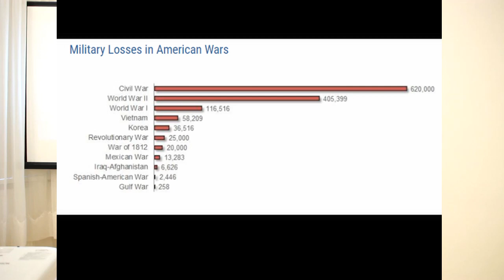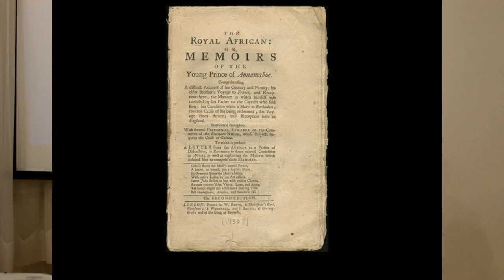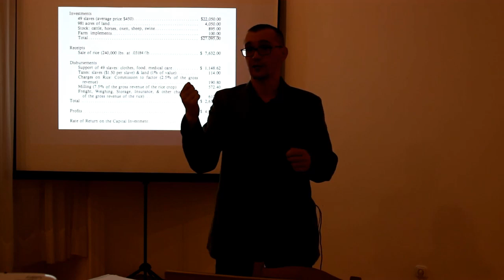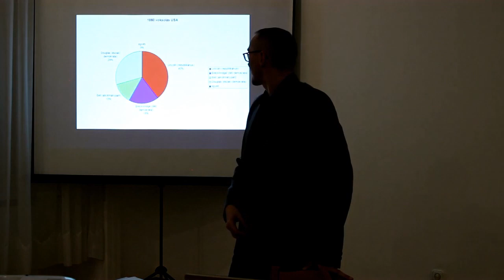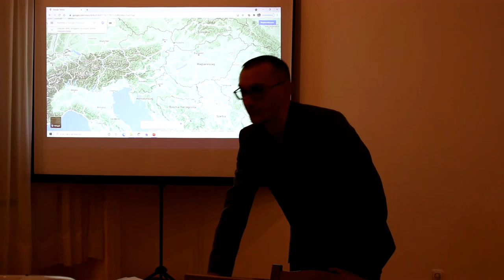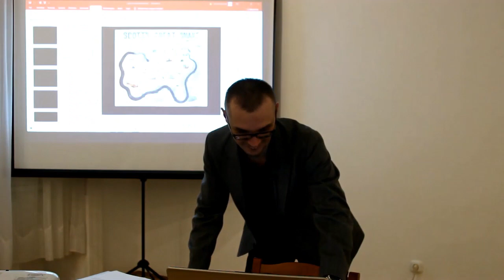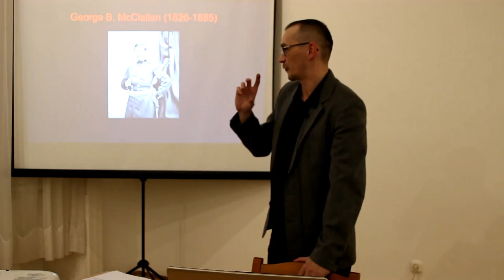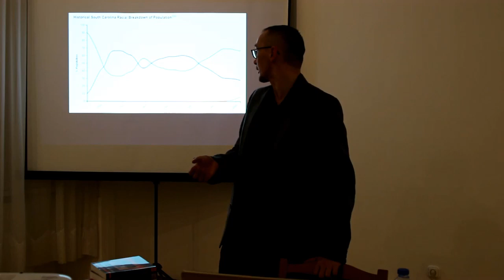„A szabadság rabszolgái” - Az amerikai polgárháború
történelmi előadás
Előadó: Horváth Gábor, könyvtáros, hadtörténész technikus
Győr-Ménfőcsanak, Bezerédj-kastély
2021. szeptember 27. hétfő 17:30

Az Egyesült Államok történetének legvéresebb konfliktusa, az amerikai polgárháború 1861-ben tört ki, ám mind előzményeiben, mind következményeiben jóval nagyobb időintervallumot fog át négy évnél, sok szempontból a mai napig kísért. Az unión belüli törésvonalak az 1820-as évektől egyre látványosabbak voltak. Ez volt az a korszak is, amikor a rabszolgaság intézménye „befagyott”, míg korábban azt gondolták, hogy az majd magától megszűnik szépen lassan az USA-ban. Ugyanakkor a rabszolgaság mellett az „unió vagy konföderáció” problematikája is megosztotta az amerikaiakat. Nem mindenki volt ugyanis elragadtatva az egyre erősebb központi hatalomtól, és mondjuk Virginiában sokan inkább tartották magukat „virginiainak”, mintsem „amerikainak”. Előadásunkban betekintünk egy ültetvény életébe, végignézzük a folyamatot, ami véres háborúba torkollott, és természetesen ellátogatunk a csataterekre is.
A polgárháború elkerülhetetlenné vált, és az egész egy választással kezdődött…